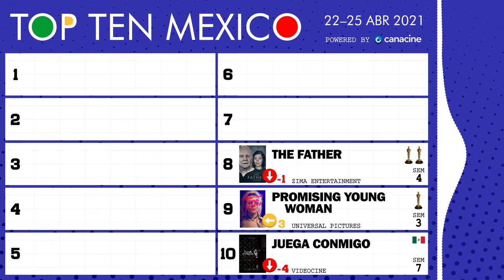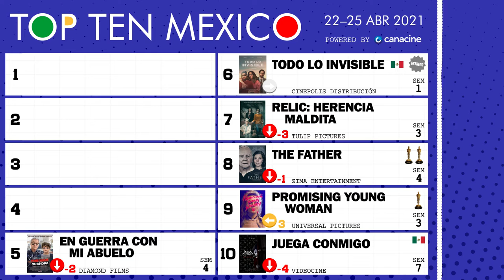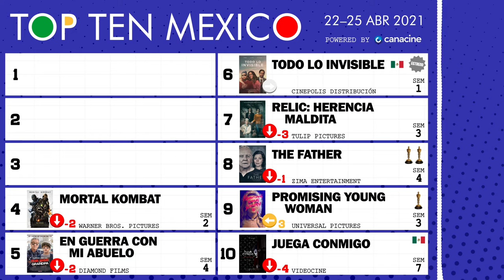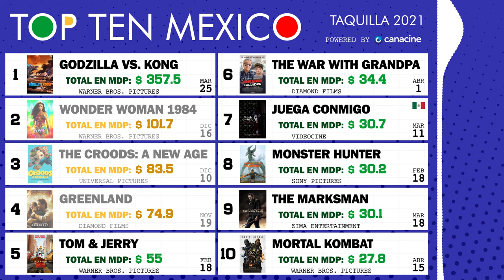22 al 25 de Abril, 2021 • TOP TEN MÉXICO #17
🎟️ Bienvenidos al Top 10 de taquilla semanal (box office) de las carteleras cinematográficas mexicanas. Fin de semana del 22 al 25 de abril, 2021 🍿 Portada: Todo Lo Invisible